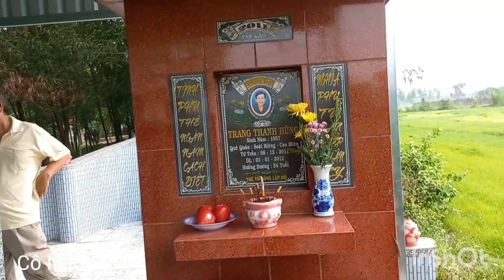Mái Ấm Gia Đình